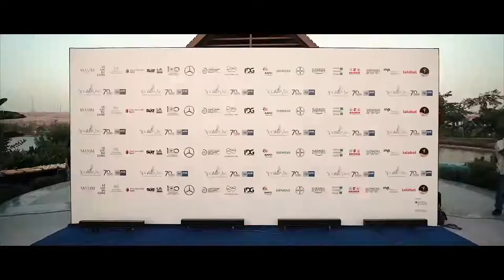Sparkling Eve’ Gala Dinner German-Arab Chamber of Industry and Commerce (70th anniversary)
Commemorating 70 stellar years – 15. September 2022

The German-Arab Chamber of Industry and Commerce commemorated 70 years of excellence in fostering business and economic ties between German and Egyptian businesses at this special Gala Dinner. Reflecting on our journey, we acknowledge the pivotal moments, turning points, and milestones that have shaped our story from the past to the present.

This collaboration has not only supported businesses to rise and thrive but also contributed to our success. The Chamber expresses gratitude to the governments, private sector, and public sector for their role in this journey of excellence, especially considering the current shifts in the economic climate and the growing need for stronger cooperation between countries.

The high-end networking and social event took place on Thursday, September 15, 2022, at Le Lac Du Caire, situated on an island next to the National Museum of Egyptian Civilization in Cairo. Notable figures from both Germany and Egypt, including including H.E. Mohamed Maait, Egyptian Minister of Finance, H.E. Rania A. Al-Mashat, Egyptian Minister of International Cooperation, H.E. Frank Hartmann, Ambassador of the Federal Republic of Germany to Egypt, Dr. Martin Wansleben, Chief Executive of the Association of German Chambers of Commerce and Industry (DIHK), Yahya Elwathik Bellah Ahmed, First Undersecretary of State, Head of The Egyptian Commercial Service (ECS), Emad Ghaly, AHK Egypt President, Jan Noether, AHK Egypt CEO, and Egyptian civil engineer Hani Azer, holder of the first-class Order of Merit of the Federal Republic of Germany., graced the event, making it a sparkling galactic. Our guests enjoyed a spectacular evening filled with breathtaking moments, engaging entertainment, and dancing.